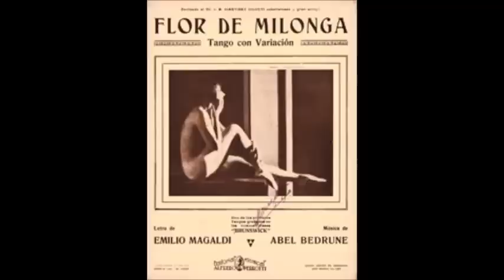ROGELIO COLL - - EDUARDO RUIZ - ( ENRIQUE CAMPOS) - FLOR DE MILONGA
De la REPUBLICA ORIENTAL DEL URUGUAY,la orquesta tipica de ROGELIO COLL y el cantor EDUARDO RUIZ luego mas conocido como un tal ENRIQUE CAMPOS.